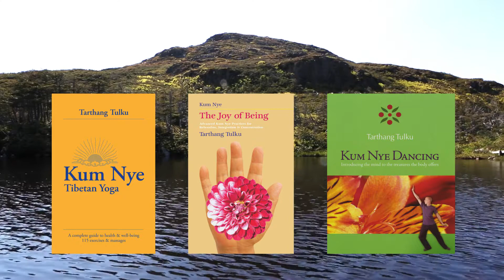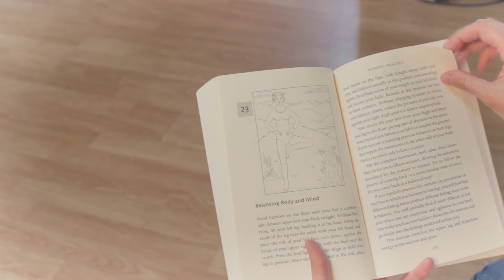Kum Nye Collection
Dharma Publishing is pleased to announce that for the first time all material related to the groundbreaking work Kum Nye – a Tibetan Yoga has been gathered into one expansive collection.

Featuring hours of audio and video content, as well as the premier of our all-new Comprehensive Training Program (Level One), the Kum Nye Collection is the definitive resource for the unique Mind - Body discipline introduced to the West by Tibetan lama Tarthang Tulku.

Kum Nye cultivates an inner calmness and ongoing relaxation that permeates our lives. On an immediate level, learning Kum Nye - a Tibetan Yoga will definitely reduce stress. On a deeper level, Kum Nye awakens a vibrant aliveness enabling us to live our lives with an undercurrent of joy.

This unique collection of the first Kum Nye book is now available to anyone who wishes to set up a steady Kum Nye practice or serve as a long term reference for the Kum Nye aficionado.